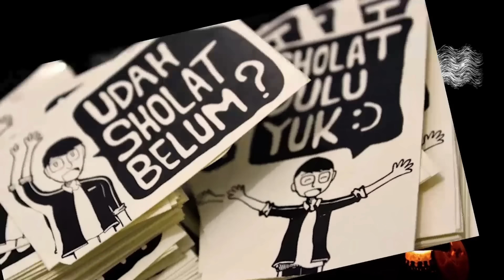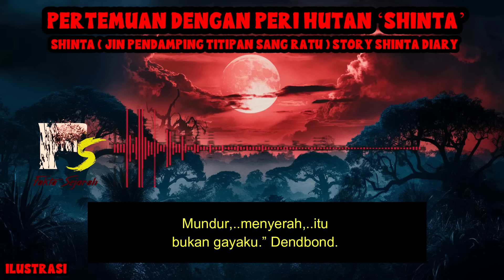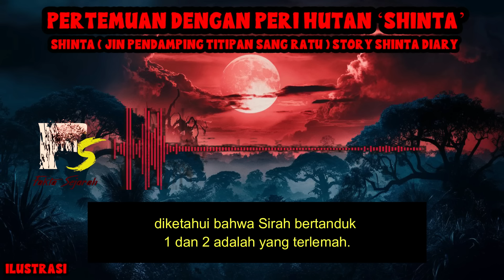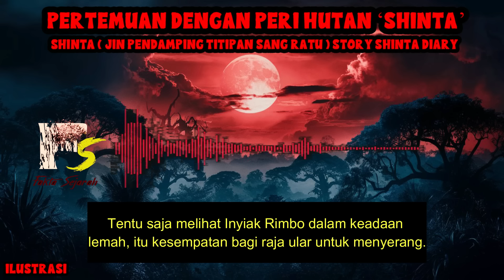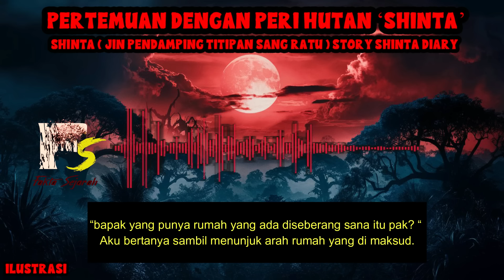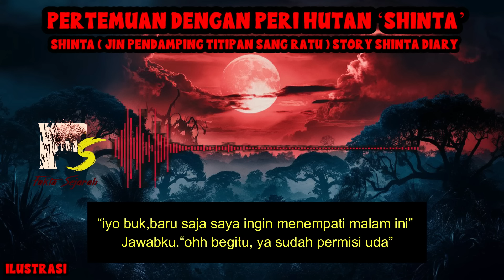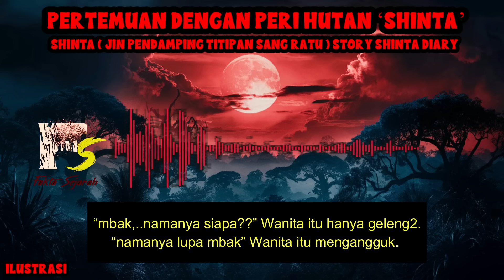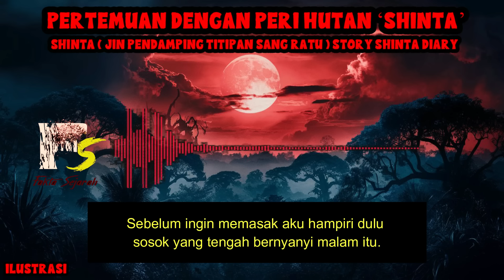KISAH MISTERI PERTEMUAN DENGAN PERI HUTAN SHINTA PART 7 THREAD HORROR @SHINTA DIARY